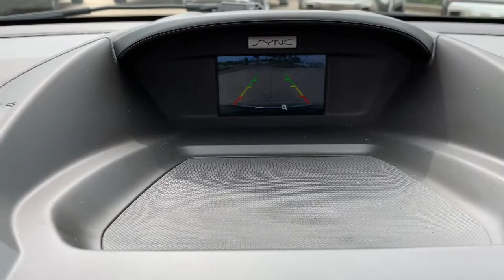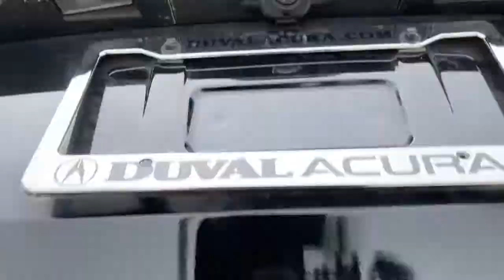2017 Ford Escape Jacksonville, Orange Park, St Augustine, Daytona, Gainesville, FL HUE65159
Shadow Black Used 2017 Ford Escape available in Jacksonville, Florida at Duval Acura. Servicing the Orange Park, St Augustine, Daytona, Gainesville, Area.

Duval Acura
11225 Atlantic Blvd

This 2017 Ford Escape S in Shadow Black features Equipment Group 100A 17 Steel Wheel w/Sparkle Silver Cover Wheels 3.51 Axle Ratio 4-Wheel Disc Brakes 6 Speakers ABS brakes Air Conditioning AM/FM radio Brake assist Bumpers: body-color CD player Cloth Buckets w/60/40 Split Rear Seat Compass Delay-off headlights Driver door bin Driver vanity mirror Dual front impact airbags Dual front side impact airbags Electronic Stability Control Emergency communication system Exterior Parking Camera Rear Four wheel independent suspension Front anti-roll bar Front Bucket Seats Front Center Armrest Front reading lights Fully automatic headlights Illuminated entry Knee airbag Low tire pressure warning Occupant sensing airbag Outside temperature display Overhead airbag Overhead console Panic alarm Passenger door bin Passenger vanity mirror Power door mirrors Power steering Power windows Radio data system Radio: AM/FM Single CD/MP3 Rear anti-roll bar Rear window defroster Rear window wiper Remote keyless entry Speed control Speed-sensing steering Split folding rear seat Spoiler Steering wheel mounted audio controls SYNC Communications & Entertainment System Tachometer Telescoping steering wheel Tilt steering wheel Traction control Trip computer and Variably intermittent wipers: NON SMOKER ONE OWNER NO ACCIDENT HISTORY COMMISSION FREE SALES PEOPLE Bluetooth Rear View Camera 90 DAY 3000 MILE WARRANTY See Dealer for Details 5 Day Money Back Guarantee*** See Dealer for Details FREE Car Washes for Life 1st Oil Change is FREE LOCAL TRADE Never a Rental. FWD SPriced below KBB Fair Purchase Price! 21/29 City/Highway MPG Odometer is 4347 miles below market average!This unit has our Real Deal No Bills for the Basics Warranty which an additional 3 Month Protection Plan that includes 3 month of tire replacement / repair 3 month battery replacement 3 month of brake replacement / repair and 3 month of light bulb replacement. Our 90 Day/3000 mile preowned car protection also includes A/C and we also offer a 5 Days / 300 mile Return Policy. Buy Preowned with Confidence at Duval Acura. Prices are plus tax tag title $198 Electronic Filing Fee and dealer pre-delivery service fee in the amount of $899 which charge represents cost and profit to the dealer for items such as cleaning inspecting and adjusting new and used vehicles and preparing documents related to the sale Call us today at or visit us on the web 2017 KBB.com 10 Best SUVs Under $25000 * 2017 KBB.com 10 Best Used Compact SUVs Under $15000 * 2017 KBB.com Brand Image Awards * 2017 KBB.com 10 Most Awarded Brands Reviews:* Optional 2.0-liter turbocharged engine provides quick acceleration; high-tech features include Sync 3 infotainment Apple CarPlay and Android Auto; responsive steering and carlike handling around turns. Source: Edmunds